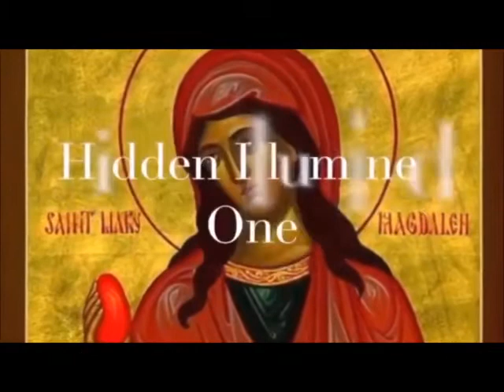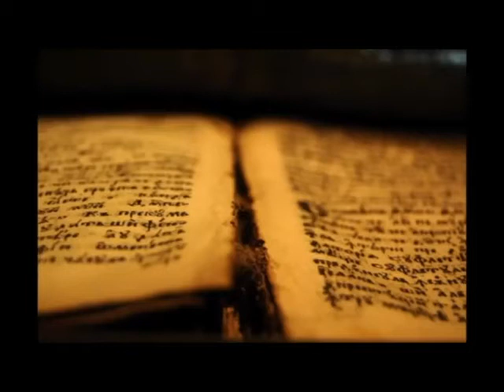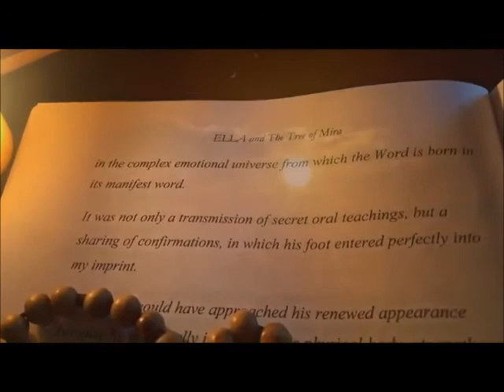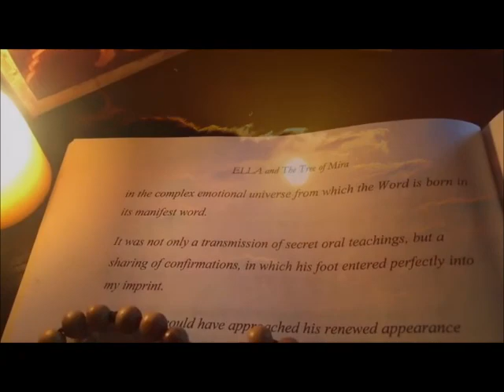Lynn Picknett: Mary Magdalene And The Hidden Goddess Influence in Christianity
While conventional wisdom sees Mary Magdalene as a trollop-turned-saint, recent scholars and popular biographers (including evangelical funny lady Liz Curtis Higgs) have quite convincingly argued that there's no credible evidence that this close disciple of Jesus was ever a lady of the night. Revisionist history, though, takes a turn for the improbable with Mary Magdalene: Christianity's Hidden Goddess, Lynn Picknett's overly speculative account of Mary as the "secret" goddess of the New Testament and early church. Drawing on several Gnostic texts, Picknett offers both well-worn and new arguments about Mary, who Picknett claims Jesus designated as his true successor. Where some Gnostic texts suggest a sexual relationship between Mary and Jesus, Picknett sees full-blown sexual rituals as de rigueur in the esoteric early church, though they were later suppressed. And while some fanciful (and relatively late) church legends have Mary Magdalene fleeing to "France" after Jesus' resurrection, Picknett offers a detailed chapter claiming that this "French connection" was not legend but fact. This reformist take on the much-maligned Mary Magdalene is sometimes fascinating, but conjectural and prone to hasty theorizing. Argues that Mary Magdalene was not merely the repentent prostitute of tradition, nor a leader of the apostles as some have suggested, but rather an African priestess, an associate of John the Baptist, and the consort of Jesus.

Lynn joined the LDS church in her early years in York, England, but left a few years later. She went on to have a career in journalism, the media including print, radio and TV. We discuss, Lynn’s life, career, books, feminism, early christianity, biblical history, as well as her relationship and experience with Mormonism past and present. Lynn has authored and co-authored several bestselling books, that have created much discussion and controversy, such as the Secret History of Lucifer. One of her books - The Templar Revelation - was the non-fiction inspiration for the Da Vinci Code, and even got her and her co-author Clive Price a cameo part in the movie! We also discuss the Gnostic Gospels, which Lynn thoroughly recommends reading for more insight to life of Jesus and Mary. Her official website can be found at picknettprince.com

Here is a small selection of her books:
Lynn Picknett, Clive Prince - The Templar Revelation: Secret Guardians of the True Identity of Christ
Lynn Picknett - Secret History of Lucifer
Lynn Picknett - Mary Magdalene: Christianity’s Hidden Godess
Lynn Picknett, Clive Prince - The Masks of Christ. Behind the Lies and Cover-ups About the Life of Jesus
Lynn Picknett, Clive Prince - The Stargate Conspiracy: The Truth about Extraterrestrial life and the Mysteries of Ancient Egypt
Lynn Picknett, Clive Prince - Double Standards: The Rudolff Hess Cover-Up

Edmundo Lupieri - The Mandaeans: The Last Gnostics
E.S. Drower - Secret Adam: A Study of Nasoraean Gnosis

MUST WATCH - Psychic project on "Freedom from Soul-Loosh Harvesting"!!!